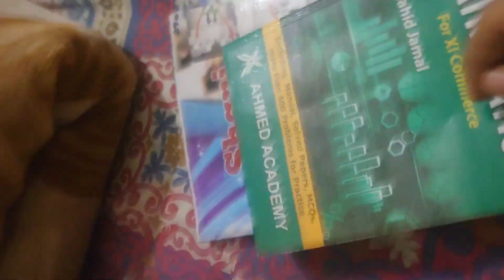A day at home | My sixth vlog | JARRYWORLD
I hope you all are like my vlog and plz don't pin bad comment and I have no experience but Now I started to get experience how to vlog

No copyright songs will be use in this content❤️ .

Support Us Plz ❤️